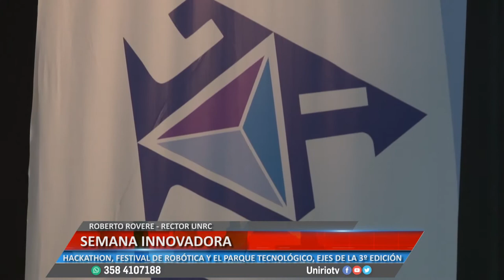SEMANA INNOVADORA - ROBERTO ROVERE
HACKATHON, FESTIVAL DE ROBÓTICA Y EL PARQUE TECNOLÓGICO, EJES DE LA 3º EDICIÓN
Facebook.com/uniriotv
Twitter.com/uniriotv